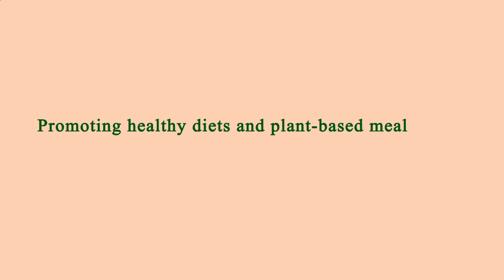Restaurant Close by Me Los Angeles 90004 CA, Los Angeles County, California, United States